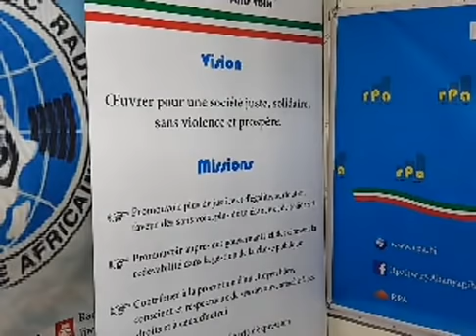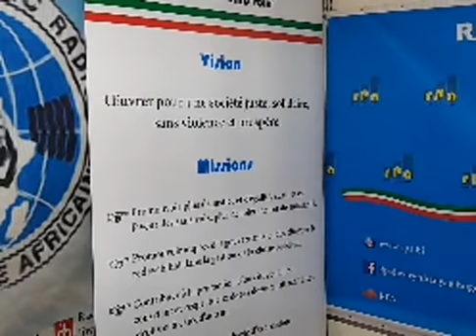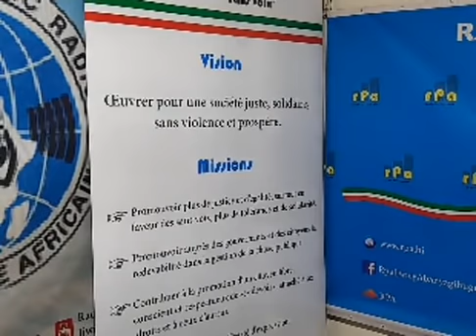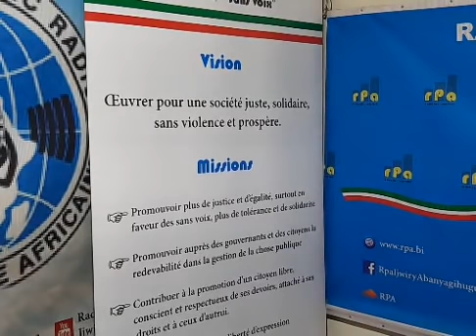RPA: Amakuru yo ku wa 06 Munyonyo 2020, mushikirizwa na Onésime DUSHIMAGIZE